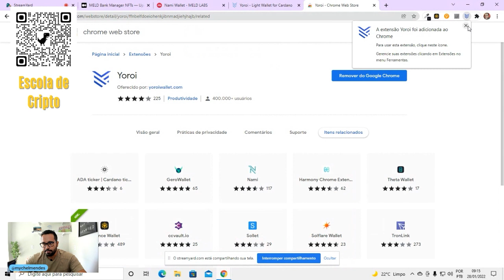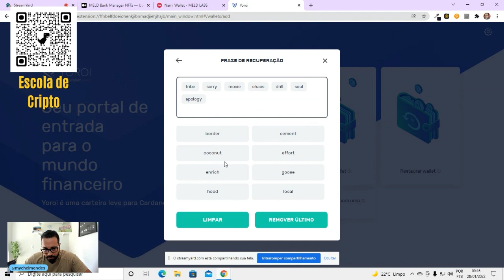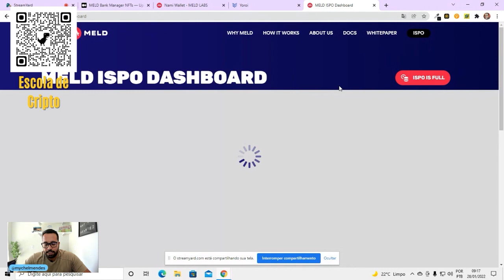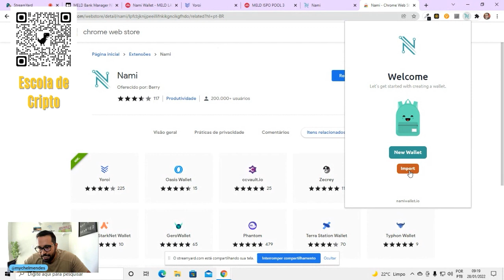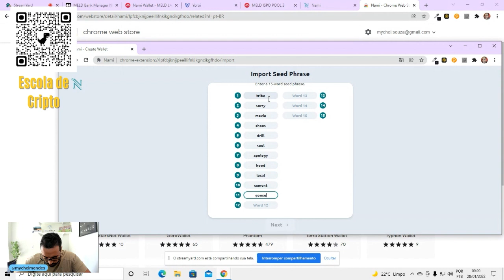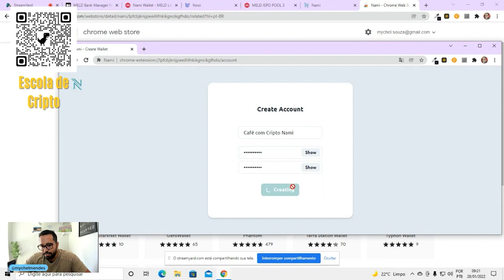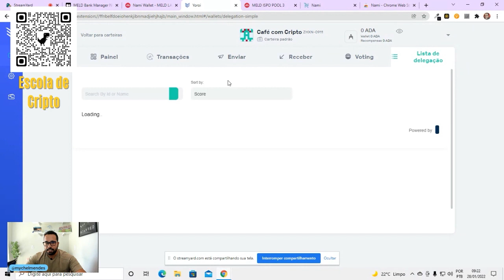Como ver as Melds na Yoroi | Passo a Passo [CORTE]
Fala pessoal!

Você, investidor, sabe como ver as Melds na Yoroi?

Nesse vídeo, você acompanha um passo a passo completíssimo, cheio de dicas para isso.

Começamos do zero, criando uma carteira nova na Yoroi, que na realidade, é apenas um ponto de acesso.

A plataforma Nami Wallet será a real responsável pelo seu recebimento de Melds, onde você deverá inserir as palavras de acesso escolhidas lá na Yoroi.

E é aqui que acontece o pulo do gato: a carteira criada na Yoroi é exatamente a mesma carteira da Nami.

Tudo isso porque as moedas não ficam nas carteiras, elas são não custodiais. As carteiras apenas mostram o que está na Blockchain.
Curioso, não é?

Para saber mais, assista o vídeo!